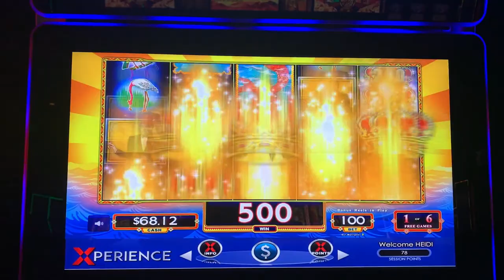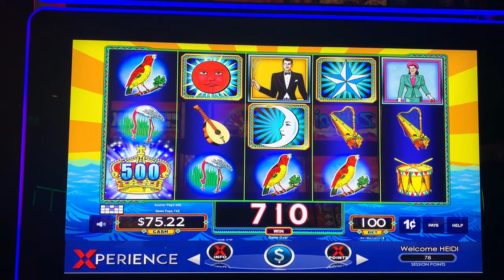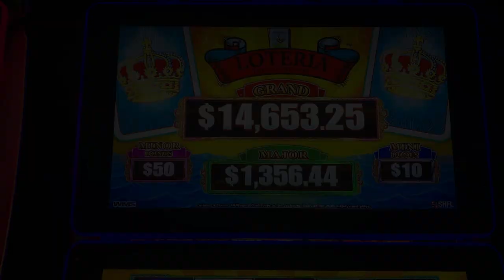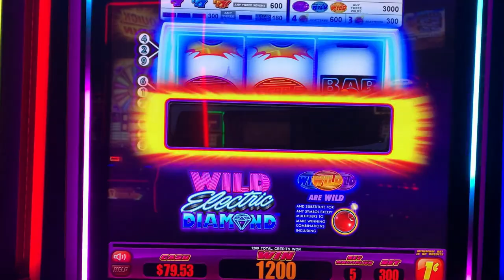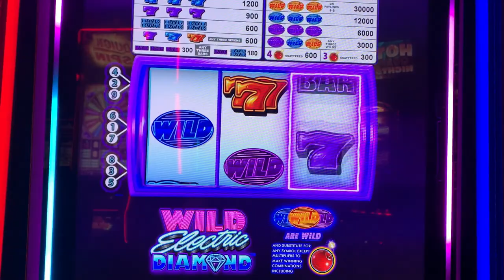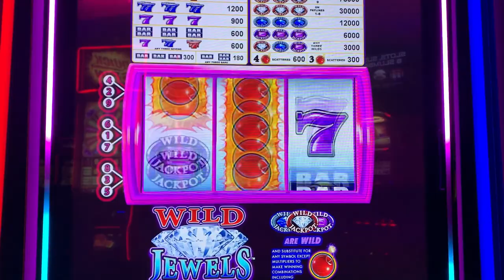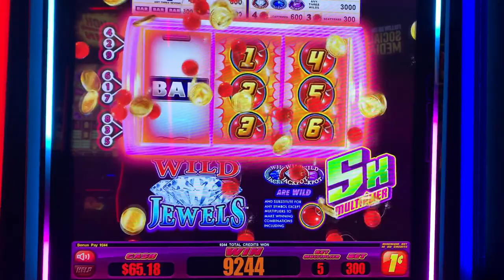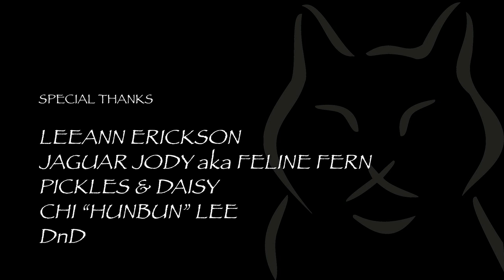LOCK IT LINK LOTERIA DON CLEMENTE ♦︎ CHERRY BOMB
The Slot Cats are at Angel of the Winds Casino Resort in Arlington, Washington USA! Watch as Heidi Cat plays WMS/Scientific Games Lock It Link Loteria Don Clemente and Everi's Cherry Bomb!

Regular Mail and Packages can be sent to:
5575 SIMMONS STREET, UNIT 1 - 173

3D Animation (Intro & Outro) by daniel_3d @ Fiverr.com